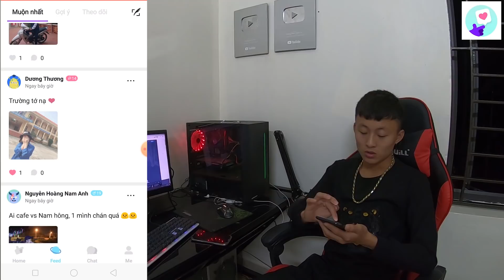Ngọc Phương Thảo Cắm Tạm Xe Của Chiến Để Giúp Đỡ Người Yêu Cũ